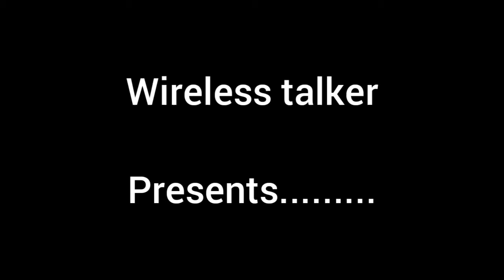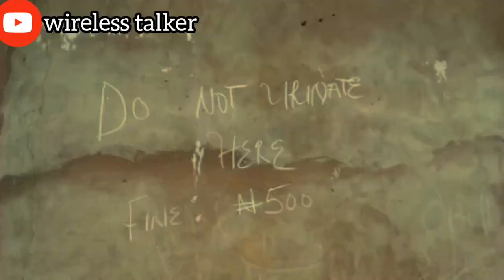inside lagos episode one (1)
wireless talker